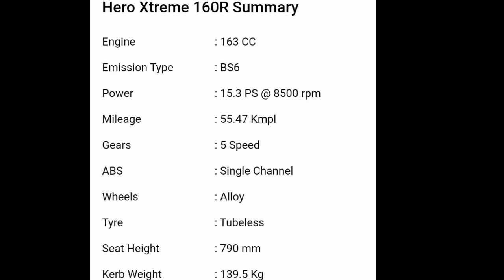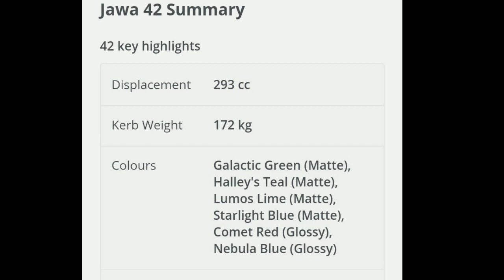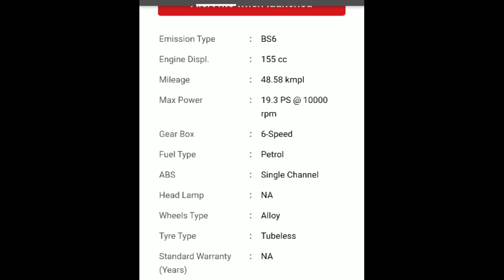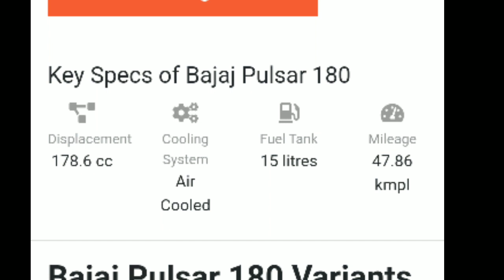UPCOMING BIKE IN NEPAL 2021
HLW EVERYONE
ITS ME SUZAZ FROM SUZAZVLOGS!!

and their price and specification!,,

thanks for beautiful music.
yatri and nepalipan